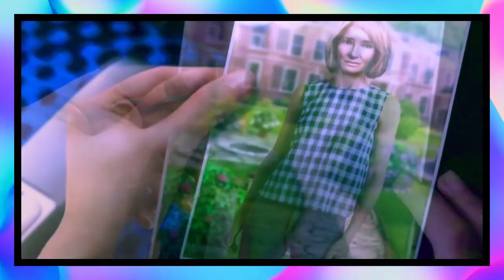⚔️ "Silný Ctibor" - Magická Audio Pohádka | 9:27 | CZ | Zdarma!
🎮 Získejte ZDARMA skvělou počítačovou hru pro děti – Město zábavy! Klikněte zde a užijte si spoustu zábavy hned teď! 🎉 🎧 Vítejte na našem kanálu plném kouzel a dobrodružství! Dnes vám přinášíme vzrušující audio pohádku "Silný Ctibor", která trvá 9 minut a 27 sekund. Posaďte se a nechte se unést příběhem hrdinného siláka Ctibora, který se stává panošem svého pána a musí se naučit rytířské dovednosti před nadcházejícím turnajem v Praze!

Všechny hry, které vidíte ve videu, si můžete zdarma stáhnout plné půlhodinové verze na stránce

🌟 Sledujte, jak Ctibor čelí strašlivému obrovi a zjistěte, zda se mu podaří zvítězit nebo skončit jako hrdina. Tato pohádka je plná napětí, odvahy a překvapení, které nadchnou nejen děti, ale i dospělé!

👑 Délka: 9 minut a 27 sekund – ideální na rychlé zpestření dne nebo jako inspiraci před spaním.

🎧 Poslechněte si tuto fascinující pohádku zdarma na YouTube a ponořte se do světa, kde odvaha a přátelství vítězí nad zlem.

📢 Sdílejte s rodinou a přáteli, aby i oni zažili toto vzrušující dobrodružství! Vaše podpora nám pomůže přivést kouzlo této pohádky k dalším posluchačům.

💖 Nezapomeňte odebírat náš kanál pro více úžasných audio pohádek!